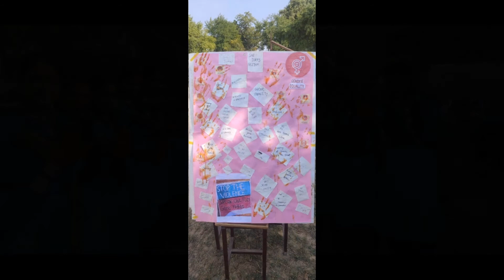Activism against gender-based violence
🧡 Activism against gender-based violence SheSurfsFreedom 🧡
💁🏻‍♀️ Workshop organized by WingsOfPeace Bsgraj Rajasthan 🧡
   💙 join information sessions on Guide 📝
✅ Ensuring safe online spaces genderequality.
   ✅Online gender based violence.
  ✅Forms of online violence against women and girls.
  What can they do if they have experienced online sexual harassment?
✅ Internet Safety and SurfSmart.
  ☑️stands up to stop 🚫
  sexual harassment.
☑️ Action taken ✨ and have your say by adding your 📣 voice -Voice/ 🧡

  The Bharat Scouts and Guides Asia Pacific Region Wags UN Women India UNICEF The Bharat Scouts and Guides- Rajasthan U-Report Global Her World, Her Voice - India Euroreport India World Association of Girl Guides and Girl Scouts UN Women 🧡